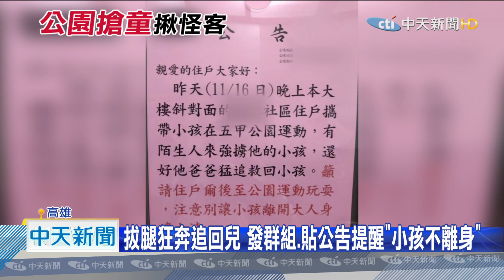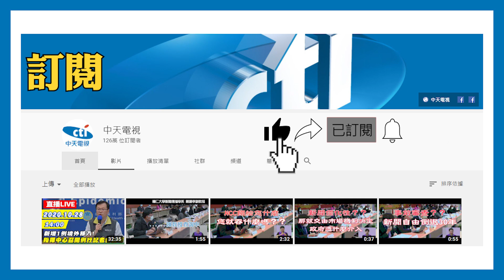20201117中天新聞 悚 隨機擄童？幼童公園遭抱走 家長狂奔救回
高雄鳳山區的五甲公園，16號晚上8點左右，一對夫妻帶著就讀小一的兒子到公園運動，沒想到卻有一名陌生的中年男子，趁著大人運動沒注意，一把抱起小男童，嚇得夫妻倆狂追，還好孩子平安無事，家長也立刻在住戶群組發訊息提醒大家，大樓也貼出公告，要家長多注意，疑似隨機擄童案件，警方接獲報案，將擴大調閱路口監視器，追查這名可疑男子蹤跡。